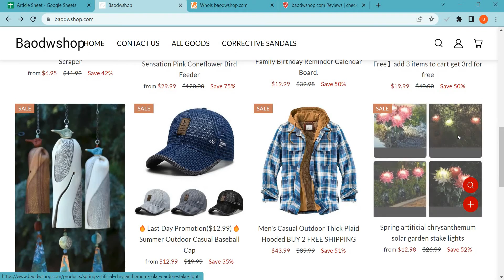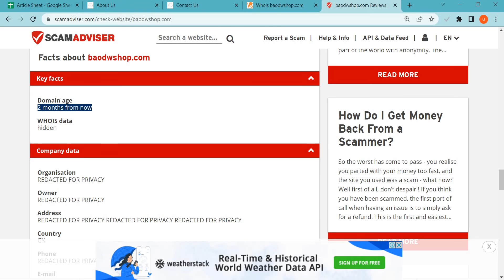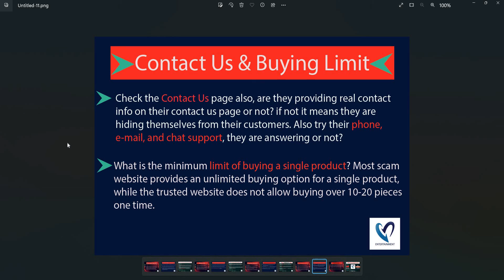Baodwshop Reviews 2023: Is Baodwshop.com safe for online shopping? Baodwshop Detailed Review!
Baodwshop.com is an online e-commerce shopping website selling different types of products. So, we are here to guide you, on how to check the authenticity of any genuine website

1. Firstly you should check the domain age of any website if the domain is older it is more reliable.

2. Pay attention to whether the website is safe or not with HTTPS connection.

3. Whois a website where you can check more details of the website.

4. Customer support services are also important, check whether the number and contact address are given or not.

5. Genuine websites provide COD, and PayPal as the payment method, and PayPal gives you a refund option after a rising request.

6. Scam advisor is a popular website that gives trust scores to most websites, you can also check there.

7. Product return policy is also an important point, check available or not.